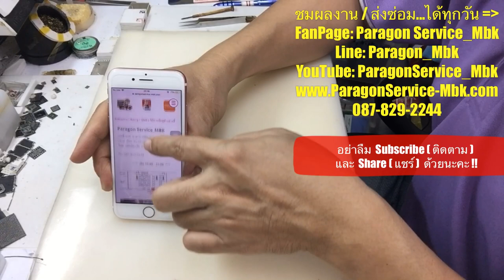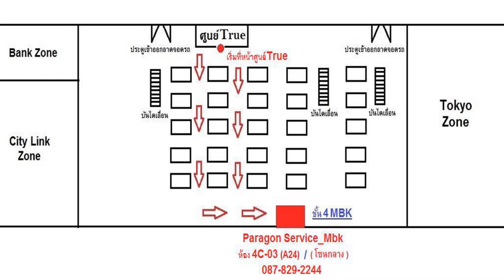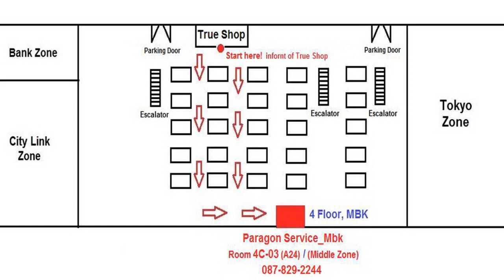iPhone 7 เล่นแล้วชาร์จไปด้วย เครื่องร้อน ดับเลย..! ( /087-829-2244)